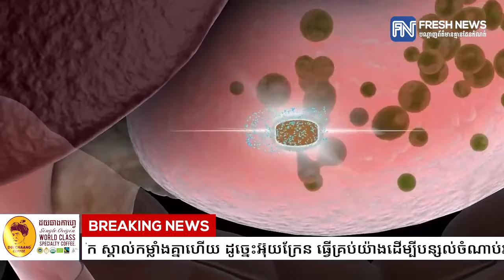លោកបណ្ឌិត ស៊ឺន សំ៖ រុស្ស៉ី និងអាមេរិក ស្គាល់កម្លាំងគ្នាហើយ ដូច្នេះអ៊ុយក្រែន ធ្វើគ្រប់យ៉ាង.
លោកបណ្ឌិត ស៊ឺន សំ៖ រុស្ស៉ី និងអាមេរិក ស្គាល់កម្លាំងគ្នាហើយ ដូច្នេះអ៊ុយក្រែន ធ្វើគ្រប់យ៉ាងដើម្បីបន្សល់ចំណាប់អារម្មណ៍ចុងក្រោយប៉ុណ្ណោះ
* រាយការណ៍ដោយកញ្ញា  គង់ ចាន់ស្រីដែន និងកញ្ញា សំ ស្រីនីត